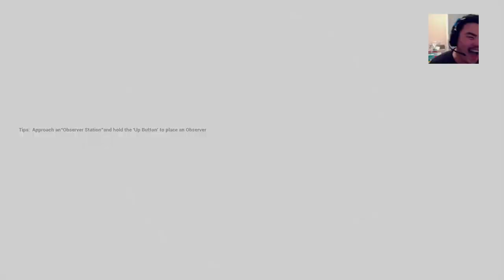Genesis PS4 League of Legends